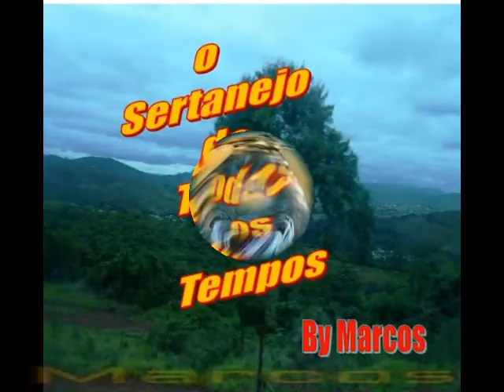Remador e Canoeiro - Pedro e Chiquinha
Remador e Canoeiro
Ano: 2011

Você está curtindo o melhor da música “SERTANEJA e CAIPIRA”, que está nos canais By Marcos aqui no Youtube. Por aqui  só o melhor da música sertaneja.  Não percam, quase todo dia uma novidade em algum desses canais...é só se inscrever e reviver o melhor da música sertaneja. Canais “By Marcos” , sempre trazendo um grande sucesso de ouro da musica sertaneja e caipira. Acessem e se inscrevam  pelos links:

DEIXE SEU COMENTÁRIO, PORQUE ELE AJUDA DEMAIS NOSSO CANAL...